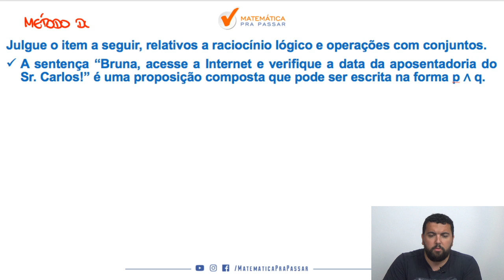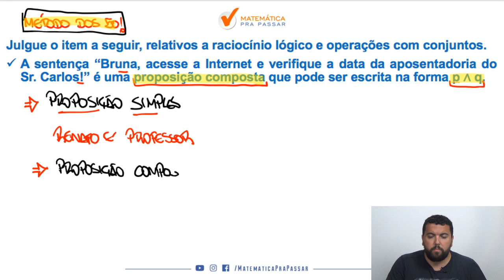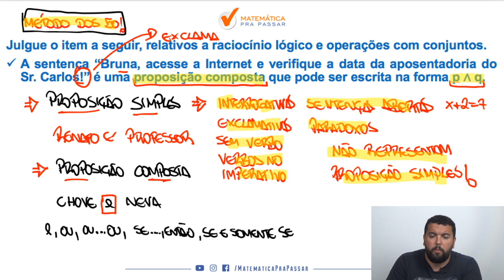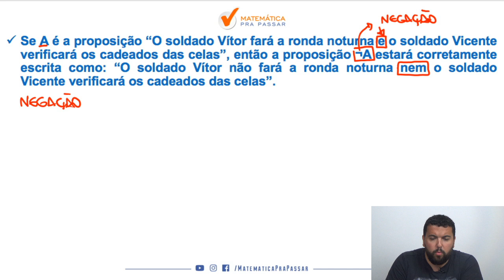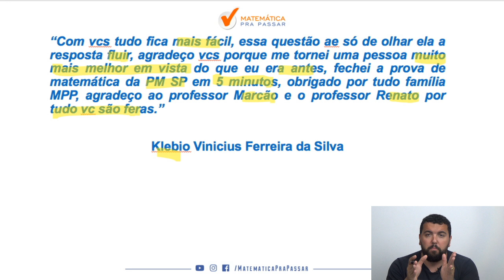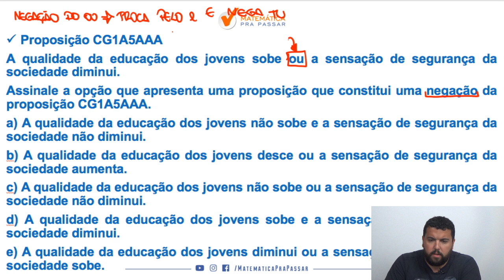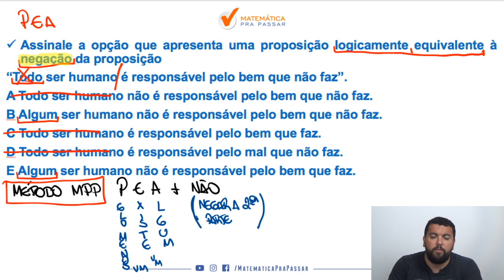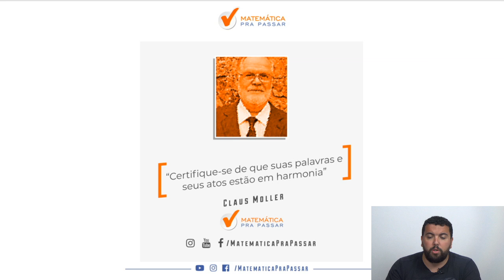Raciocínio Lógico para o TJ-RJ: Saiba Tudo Para Gabaritar.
Você sofre com Raciocínio Lógico?

Ou até mesmo já deixou de fazer algum concurso por conta do Raciocínio Lógico?

Então esse é o vídeo onde tudo irá mudar em relação a Raciocínio Lógico.

Nosso professor, Renato Oliveira, te mostra como aprender Raciocínio Lógico para o TJ-RJ e aqui você vai saber tudo para Gabaritar, mesmo sem nunca ter visto antes através do método com mais casos de sucesso, método esse que chamamos de: MÉTODO MPP.